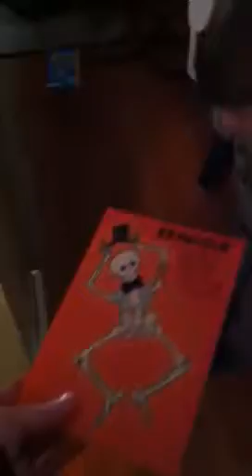Thanks Gammy Gam and Poppy